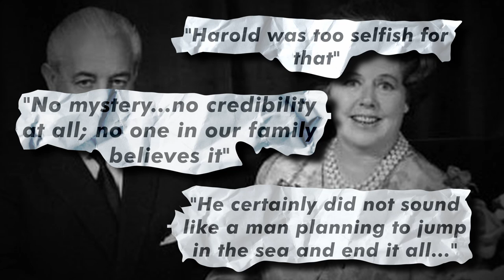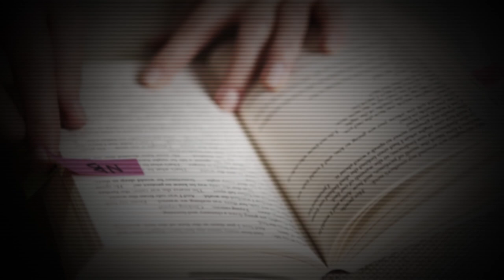The Vanishing of Harold Holt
Harold Holt, Australia's 17th Prime Minister, holds the unique distinction of being a world leader whose time in office came to an end after he went missing. In December 1967, Harold Holt went swimming at Cheviot Beach in Portsea, Victoria and was never seen again. His vanishing came in the middle of the Cold War, and people speculated on wild conspiracies for his ultimate fate. Did he take his own life? Was he assassinated? Did a Chinese submarine pick him up? This short documentary, uploaded on the day of the 2022 Australian Federal Election, attempts to look at Holt's disappearance.

**Chapters**
00:00 Intro
00:32 The Disappearance
01:29 The Alternate Explanations
02:39 The Assassination
04:01 Ending His Own Life?
04:57 The Submarine
05:56 The Official Finding
06:56 Ending

**Music Used**
Disconnect by  @CO.AG Music
Shadowfires by Karl Casey  @White Bat Audio
Connecting It All Together  @CO.AG Music

This video touches on some sensitive topics. Please know that support is available for anyone who may be distressed.

Australia: 131114
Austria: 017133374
Belgium: 106
Bosnia & Herzegovina: 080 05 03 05
Botswana: 3911270
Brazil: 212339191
Bulgaria: 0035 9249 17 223
Canada: 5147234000 (Montreal); 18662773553 (outside Montreal)
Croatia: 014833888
Egypt: 7621602
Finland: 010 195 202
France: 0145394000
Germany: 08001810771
Holland: 09000767
Hungary: 116123
Iceland: 1717
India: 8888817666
Ireland: +116 123
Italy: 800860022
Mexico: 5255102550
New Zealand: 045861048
Netherlands: 09000113
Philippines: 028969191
Poland: 5270000
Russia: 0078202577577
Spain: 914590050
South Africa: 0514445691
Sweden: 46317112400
Switzerland: 143
United Kingdom: 116123
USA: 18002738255